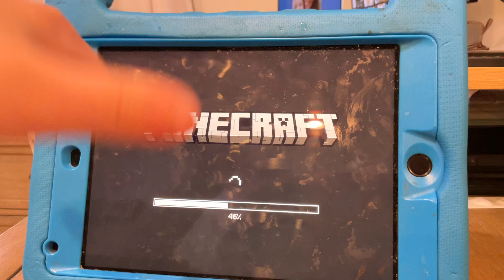Brody’s World: Minecraft 2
Brody and Cooper still playing Minecraft